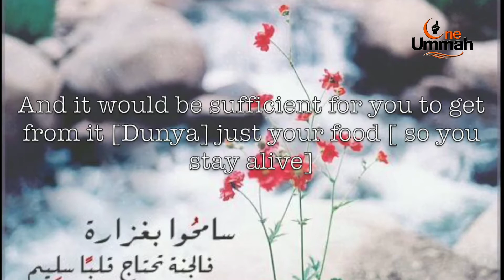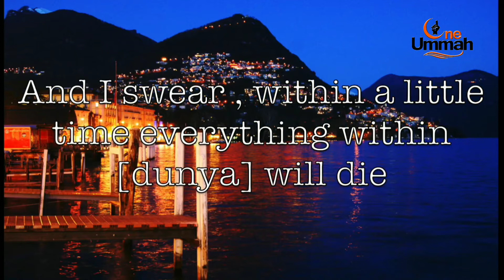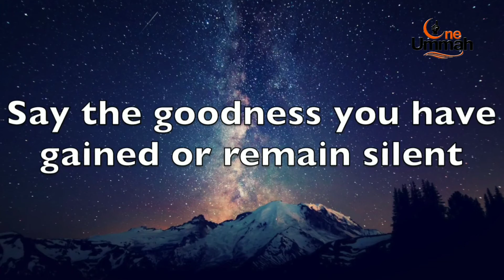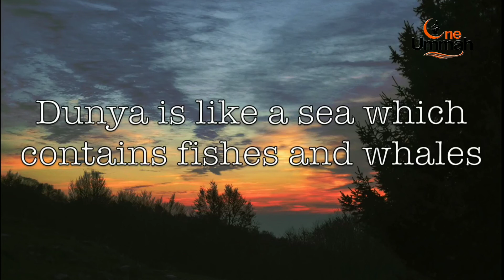Innama Dunya Fana نشيد إنما الدنيا فناء┇ Arabic Nasheed Collection without Music ┇ One Ummah ┇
Oh Allah, make us among the people of the Quran

اللهم اجعلنا من أهل القرآن

Make sure not to miss a single video from OneUmmah!

Please SHARE so others may benefit as well In Shaa`Allah.